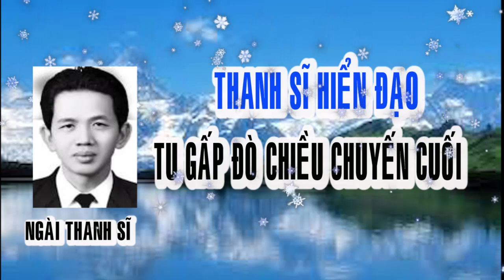🔊🔊LỜI VÀNG TRONG MỘNG NGÀY THANH SĨ 🔊 TU GẤP ĐÒ CHIỀU CHUYẾN CUỐI 😭😭